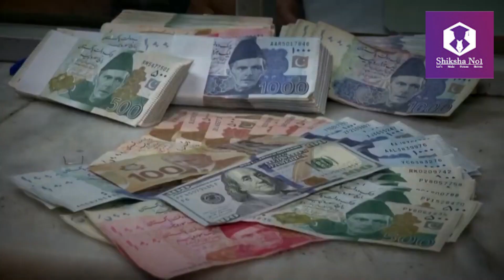IMF’s loan delay pushing Pakistan’s economy | World Affairs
CUET 2023 All Important Update, Preparation Strategy, Admission Process
CUET 2023 AARAMBH BATCH :
Download the Shiksha No1 APP for your complete Exam Preparation, Free Tests & many more

👉🏻 Fill this Google Form to ask any Doubt Regarding Your Exam Preparation
👉 Ask your doubts to Rishu Sir : 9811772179